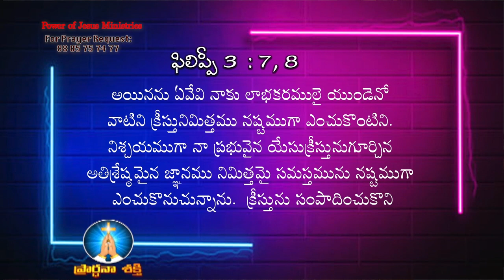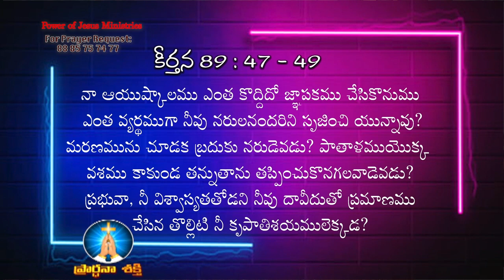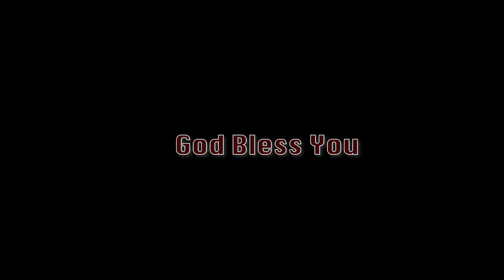13 06 24 Bishop Amma | నీ ఆయుష్కాలము పరిమితి ఎంత ? యోబు 14 : 5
13 06 24 Bishop Amma | నీ ఆయుష్కాలము  పరిమితి  ఎంత ? యోబు 14 : 5